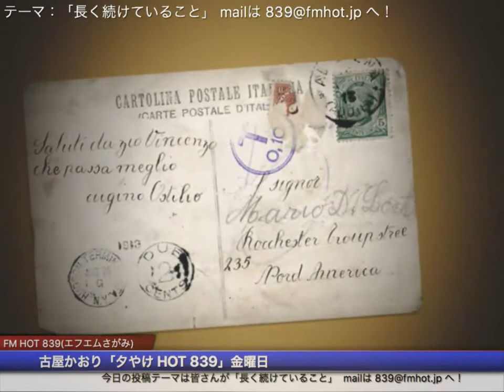夕やけHOT金曜日 2017.9.15#2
相模原のコミュニティFM、FM HOT 839、
古屋かおり「夕焼けHOT839」金曜日、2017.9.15 放送分
投稿テーマ「長く続けていること」